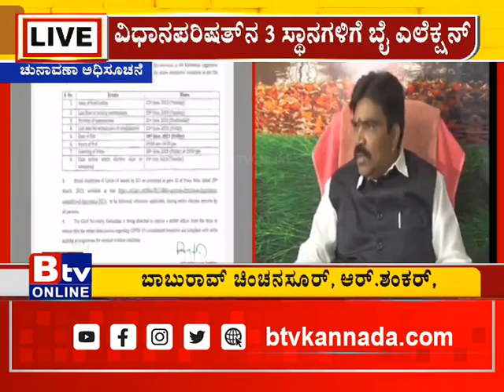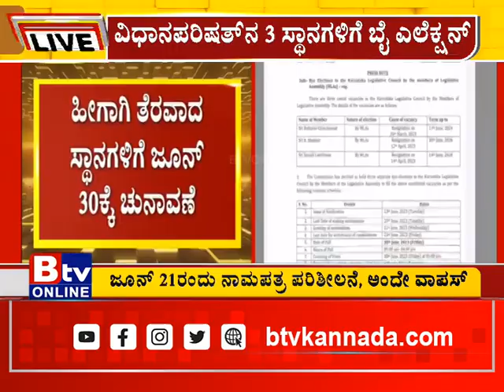ಜೂನ್​​​​ 30ರಂದು MLC ಉಪ ಚುನಾವಣೆ. ವಿಧಾನಪರಿಷತ್​ನ 3 ಸ್ಥಾನಗಳಿಗೆ ಬೈ ಎಲೆಕ್ಷನ್​​.!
Btv News Kannada: ಜೂನ್​​​​ 30ರಂದು MLC ಉಪ ಚುನಾವಣೆ. ವಿಧಾನಪರಿಷತ್​ನ 3 ಸ್ಥಾನಗಳಿಗೆ ಬೈ ಎಲೆಕ್ಷನ್​​.!